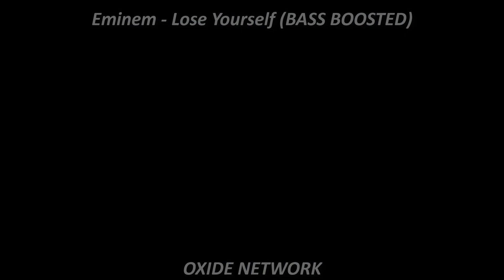Eminem - Lose Yourself (BASS BOOSTED)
If you are a lover of songs with a very crazy, extreme and soft bass, this is your channel, subscribe and activate the notification bell so you do not miss any video.

BE VERY CAREFUL WITH THE USE OF THIS TYPE OF SONGS WITH EXTREME BASS.

Simply a song with an extreme BASS, excellent for bothering the neighbors, be very careful with the equipment you use, it could affect your audio system and speakers, and even more likely to burn, destroy or crack your speakers.